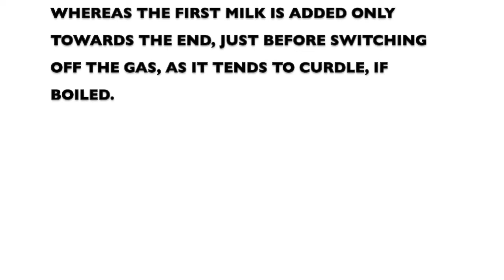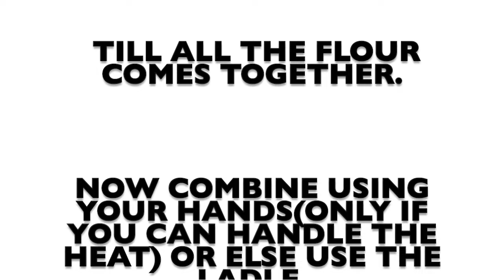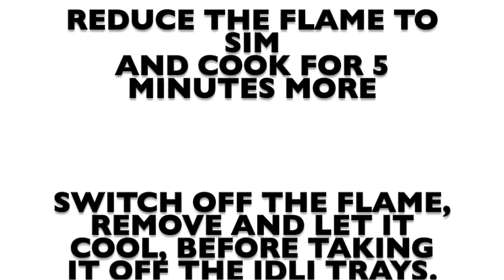HOW TO MAKE IDIYAPPAM/RICE NOODLES WITH COCONUT MILK | TTs Food Prints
Idiyappam also known as String Hoppers, Nool Puttu or Rice Noodles - is a common South Indian or costal delicacy, relished generally as a breakfast. These used to be prepared by my mom when we were young, but as we got older we just got lazy and avoided the hard work.

Nowadays with ready to use coconut milk or grated coconut (whichever you prefer), and ready to use rice powder which are easily available online or in super markets, this dish can be made in minutes.

This can be had with coconut milk, or with any chicken or fish curry. I enjoy it with coconut milk, as it just melts in your mouth and the taste is so divine that you just want to have more. I prefer preparing the fresh coconut milk rather than the canned one, and yes it may seem like a herculean task, but worth it.

Do try and enjoy this delicious breakfast of South India.

The products I used can be found in the links given below if needed:-

Prestige Mini Idli Trays for 3Litre cooker
Premier Stainless Steel Cooker( Large) - Idli Trays with 6 Plates
Brass Chakli Maker
Steel Chakli Maker

COPYRIGHT: This video was solely created by me (Telmina) unless otherwise stated.
Please do not use any video content or photos.